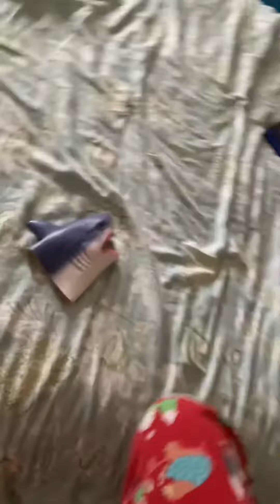Mr alligator’s sleepover part 2